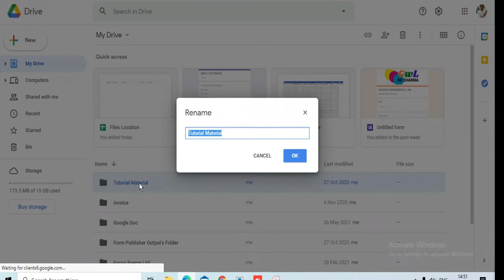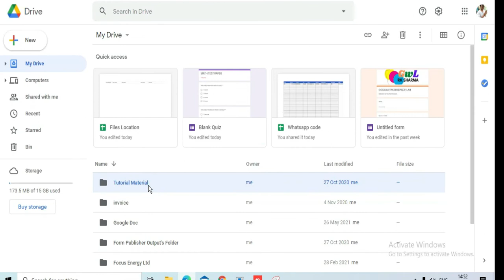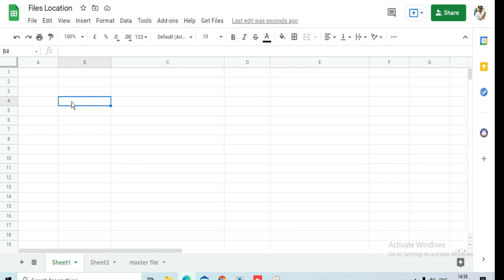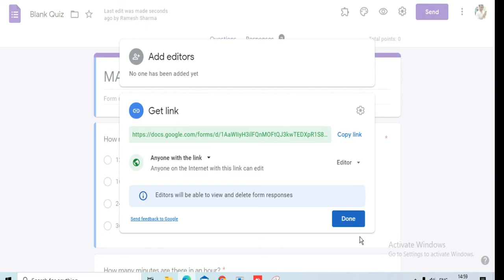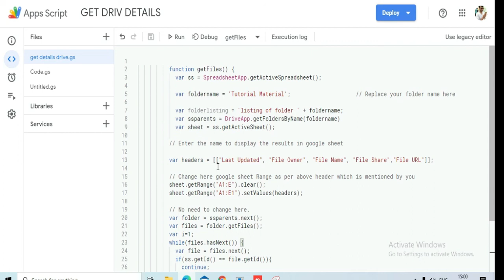How to Get List of Files from Google Drive Folder in Hindi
In this Video you will learn How to get list of all the files in a particular folder in Google Drive Folder
Folder files List
Google Apps Script
Google
Drive
Tutorial
Files
Folders
DriveApp
Iterators
scripts

Code

          function getFiles() {
            var ss = SpreadsheetApp.getActiveSpreadsheet();

            var foldername = 'Tutorial Material';                     // Replace your folder name here

            var folderlisting = 'listing of folder ' + foldername;
            var ssparents = DriveApp.getFoldersByName(foldername)
            var sheet = ss.getActiveSheet();

          // Enter the name to display the results in google sheet

          var headers = [["Last Updated", "File Owner", "File Name", "File Share","File URL"]];

          // Change here google sheet Range as per above header which is mentioned by you
          sheet.getRange("A1:E").clear();
          sheet.getRange("A1:E1").setValues(headers);

          // No need to change here.
          var folder = ssparents.next();
          var files = folder.getFiles();
          var i=1;
          while(files.hasNext()) {
            var file = files.next();
            if(ss.getId() == file.getId()){
              continue;

            // enter carefully your headers name in below
            sheet.getRange(i+1, 1, 1, 5).setValues([[file.getLastUpdated(),file.getOwner().getName(),file.getName(), file.getSharingPermission(),file.getUrl()]]);
            i++;